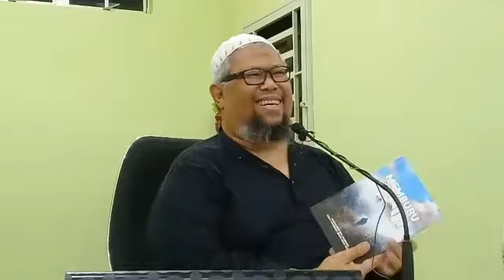SDR BOB LOKMAN.